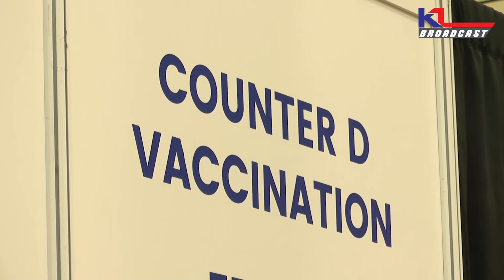Vaksin: Perjuangan Bebas Dari Covid-19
Orang ramai meluahkan rasa teruja dan bertuah selepas menerima suntikan vaksin.